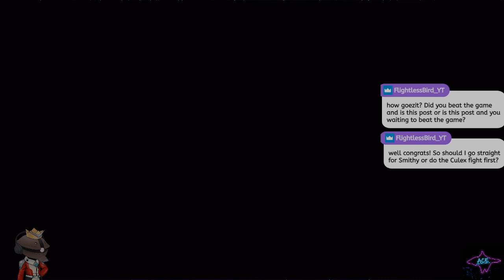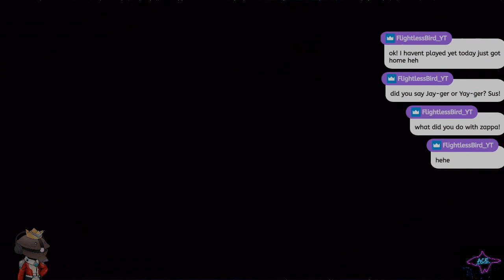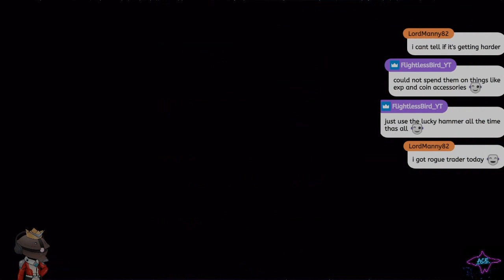Let's Play Super Mario RPG [NS] - 35 Turns (20) (The Final)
Zappa plays the 2023 Switch remake of Super Mario RPG!  What's that Culex boss fight gonna sound like!?

SIEG ZEON!